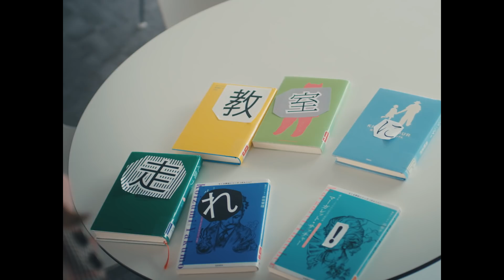田村真佑 『ありのままガール』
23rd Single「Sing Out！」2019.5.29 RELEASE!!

シングル特典映像“個人PV”の予告編を公開！

タイトル：「ありのままガール」
企画：藤田卓也
監督：田村啓介